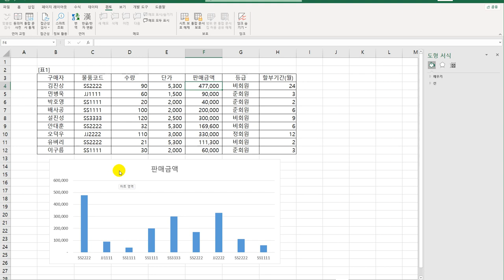[컴활1급실기] 엑셀_03 시트 보호와 통합 문서 보기